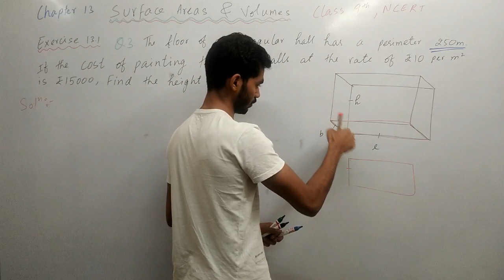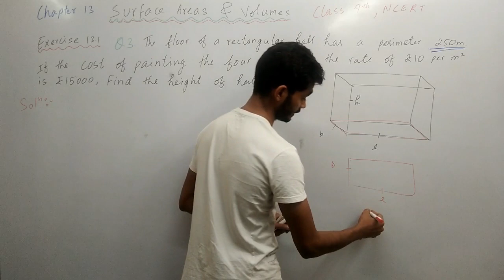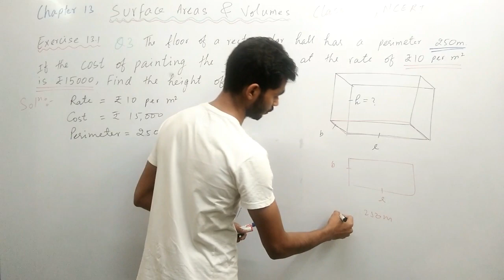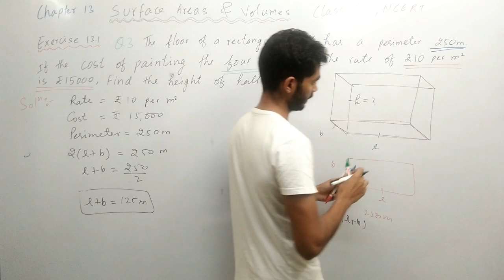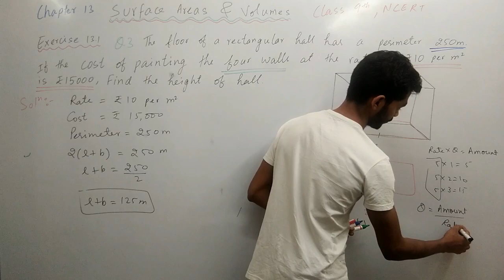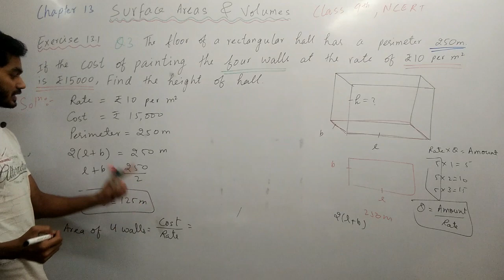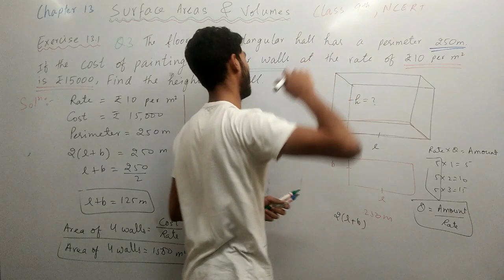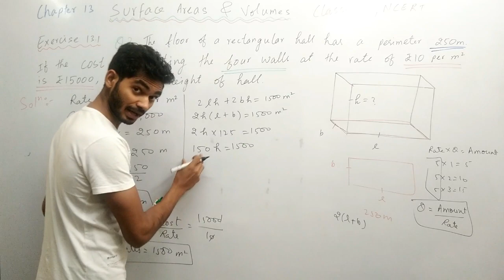CHAPTER 13 SURFACE AREAS & VOLUMES, CLASS 9th, NCERT, Ex 13.1 Q no 3